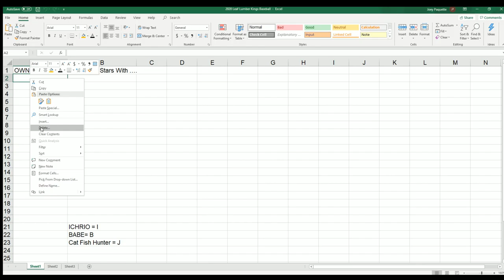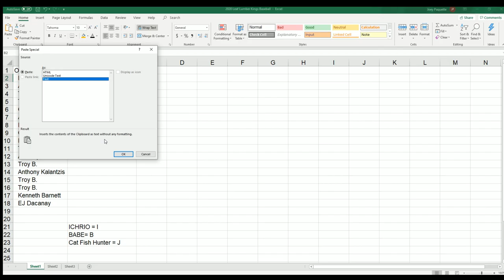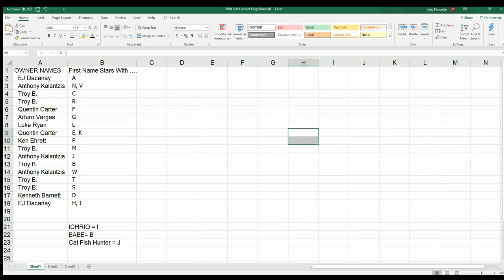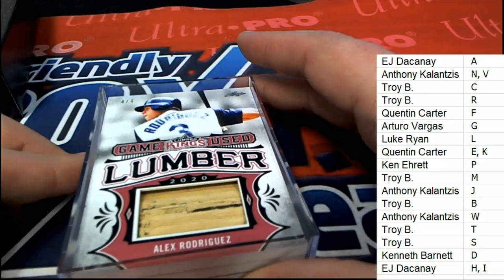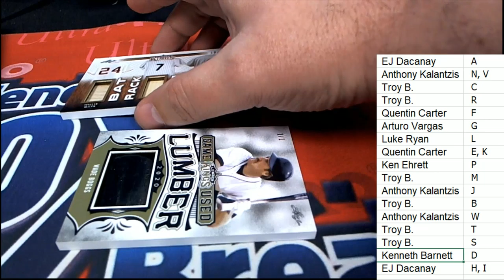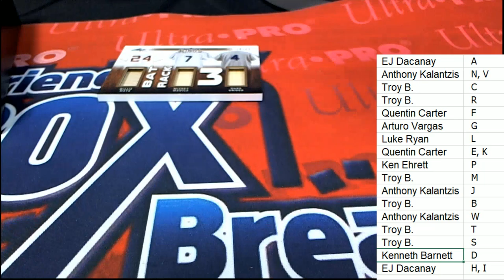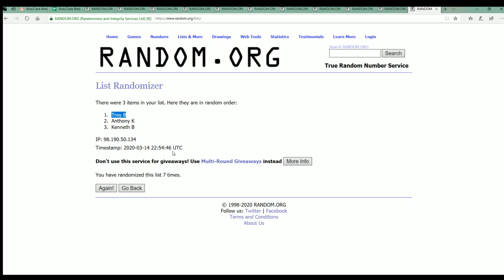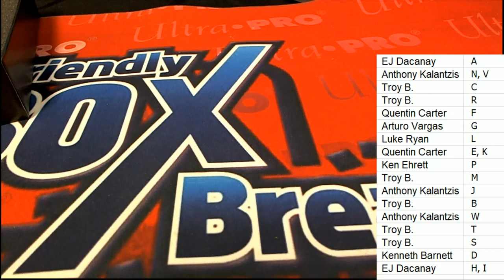2020 Leaf Lumber Kings Baseball ID 20LUMBERKINGS121